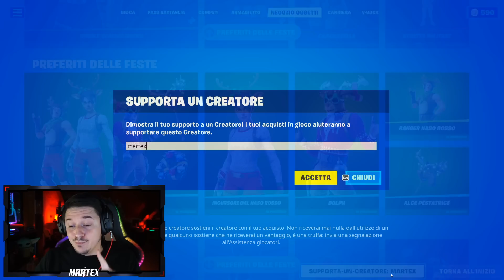TUTTE LE NUOVE SKIN IN ARRIVO SU FORTNITE + IL GUARDIANO FENDITURA!